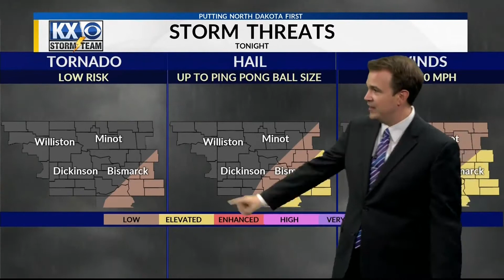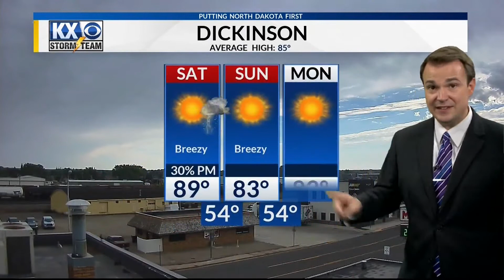Friday, July 24th, 2020 - KX Storm Team Evening Forecast - Dave Holder